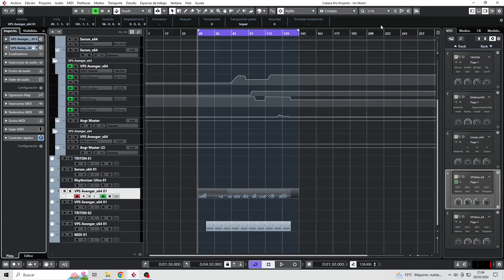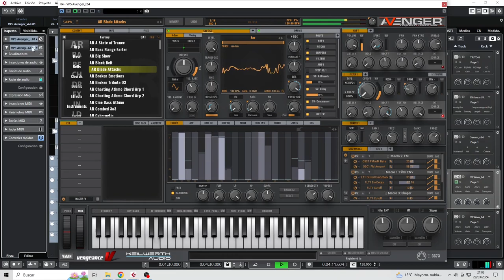Avenger Revengance 2 instances 2 MIDI Track D Sustain Attack + Blade + Electronix